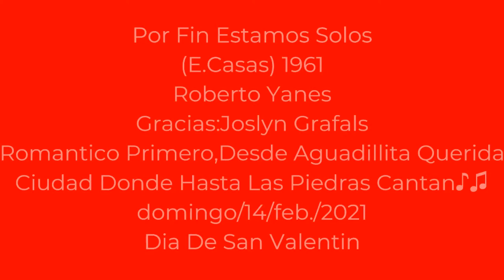Por Fin Estamos Solos,Roberto Yanes 1961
Por Fin Estamos Solos
(E.Casas) 1961
Roberto Yanes
Gracias:Joslyn Grafals
Romantico Primero,Desde Aguadillita Querida
Ciudad Donde Hasta Las Piedras Cantan♪♫
domingo/14/feb./2021
Dia De San Valentin